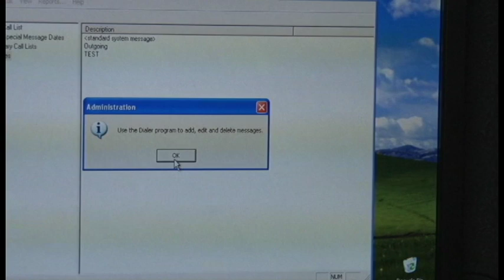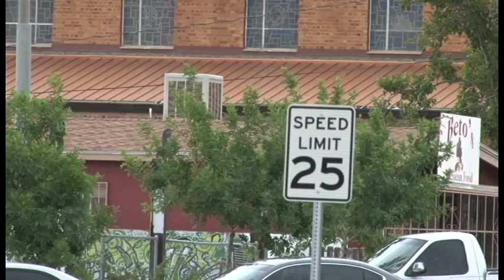Access Across Arizona: Cochise County program asks isolated residents ‘Are you OK?’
For Cochise residents with a limited support system, an automated phone call checking in can be reassuring for both residents and officials. Reporter Analise Ortiz traveled to Cochise to check out the program.